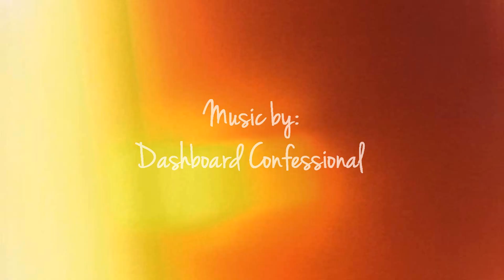Multicouples - “... you belong with me And I belong with you..." {My Birthday Collab}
So today is my birthday and I wanted to do a collab with all of my fav couples :)

I want to thank everyone who took part in this, all the parts were so amazing!!!